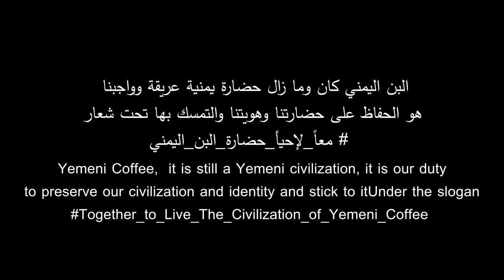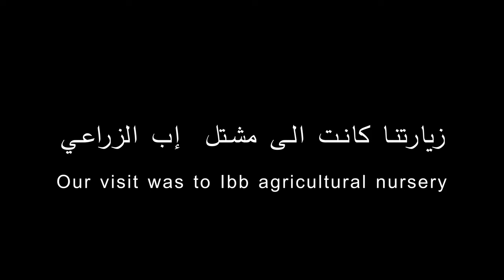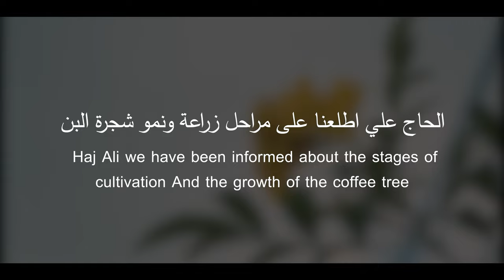البن اليمني - وثائقي Short film for coffee Yemeni coffee nursery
Yemeni coffee nursery

(A land good and a Lord Oft-Forgiving.")
     (بَلْدَةٌ طَيِّبَةٌ وَرَبٌّ غَفُورٌ)

Secrets of growing coffee or coffee in nurseries The method of growing and caring for coffee seeds The stages of the process of growing coffee trees The best way to grow.

“FROM SEED TO TREE

Most established coffee farms have a nursery in which to raise seedlings before planting them out on the farm for production. The coffee beans are first planted in rich soil, and will soon germinate. The bean itself is then lifted out of”
“the ground by the developing shoot, and at this stage they are often called ‘soldiers’. They look strangely like a roasted coffee bean has been attached to the top of a thin green stem. Not long after this, the bean bursts open to reveal the first leaves. Coffee plants grow quickly and after 6–12 months they can be moved from the nursery into production.
Coffee growing requires the investment of not only money, but also time. A coffee farmer will usually have to wait three years for a newly planted tree to fruit properly. Making the decision to begin growing coffee is a serious one, and this also means that if a producer abandons coffee it will be difficult to encourage him to return to the crop in the future.”
“Soldiers’ soon burst open to reveal green leaves. Within 6 to 12 months the plants are fully established and can be moved from the nursery, ready for planting.

PESTS AND DISEASES

The coffee tree is susceptible to a variety of pests and diseases. Two of the most common are coffee leaf rust and the coffee berry borer.
COFFEE LEAF RUST
Known as roya in many countries, this is a fungus (Hemileia vastatrix) that causes orange lesions on the leaves. It impairs photosynthesis, then causes the leaves to drop and eventually can kill the tree. It was first documented in East Africa in 1861, although it was not not studied until it began to affect plants in Sri Lanka in 1869 where it pretty much destroyed the coffee plantations over the following ten years. It spread to Brazil in 1970, perhaps brought over from Africa with a shipment of cacao seeds, and quickly spread into Central America.
It is now found in every coffee-producing country in the world and the higher temperatures brought about through climate change are exacerbating the situation. In 2013 several Central American countries declared a state of emergency due to the damage caused by rust[…]”

Coffee seedlings growing in Chinchiná, Colombia. Plants will be raised here for five months before being sold to plantations. After another three years of growth, the trees will begin to fruit properly.”